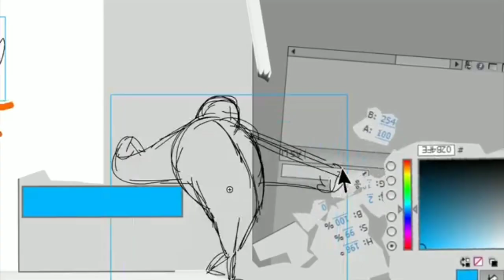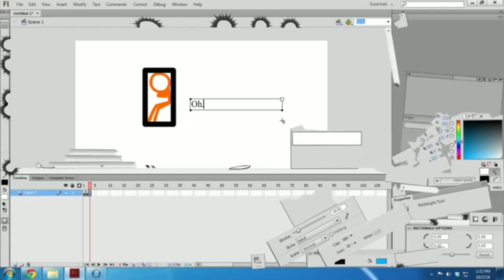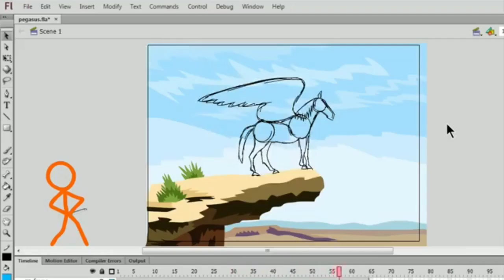Defeats of My Favorite Villains Part 239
Villain Quotes:
"Mankind is a virus and I am the cure." - Richmond Valentine
"Life is like a Waffle, it's filled with holes but tastes good if you add syrup." - Jacob-TNK
"ROARRR!" - Cretaceous
"ROARRR!" - Maelstrom
"You ended my friends. Now I will end you." - The Second  Coming
"Dog. Food. ROOOAR!" - The Grizz
"ROOOAR!" - Mechagodzilla
"Ms. Poison Ivy. A fiery little flower. She had the silly notion that she could defeat you with this. Plant spores. The mind controlling variety. Of course they would never work on you, you're immune to spores and germs and bacteria, unless they were laced with Kryptonite Dust. That's right, Superman. That was my contribution. At first I wanted you destroyed, but then when Ms. Ivy came to me at the eleventh hour with this... I saw new possibilities. Of course I couldn't let her have all the fun. I wanted to control you myself. Look at me when I talk to you. Bow to me. I said bow you alien swine!" - Lex Luthor
Clips from:
Kingsman: The Secret Service
Villains of My Favorite Defeats
Ice Age: The Meltdown
Animator vs. Animation IV
Rock Dog
Godzilla vs. Kong (2021)
The Batman
Song: Weight of the World by Self Deception (Anti-Nightcore)